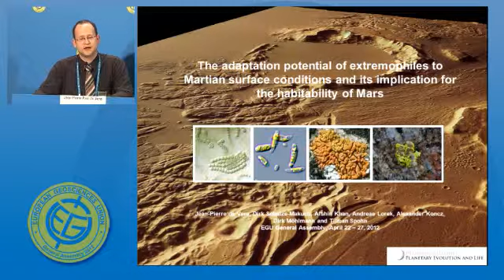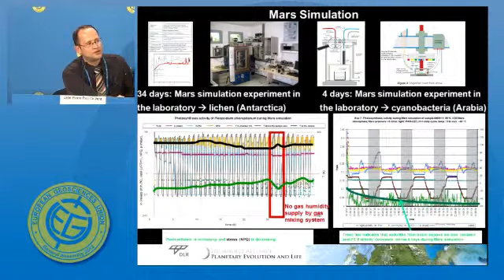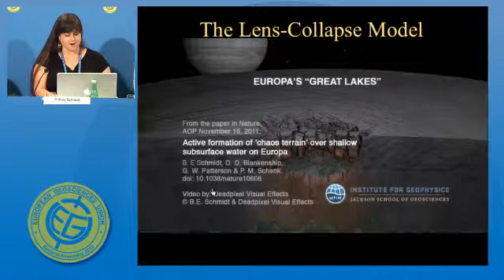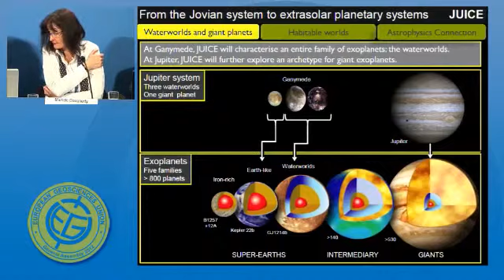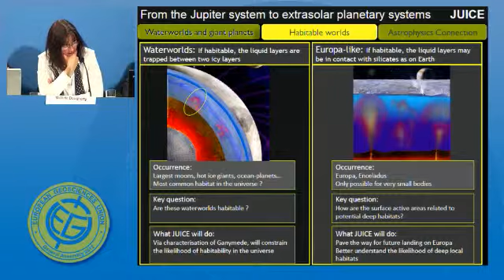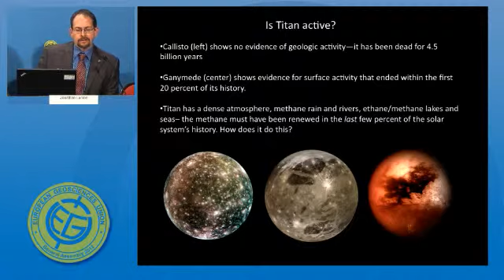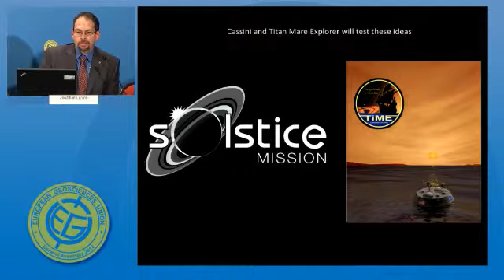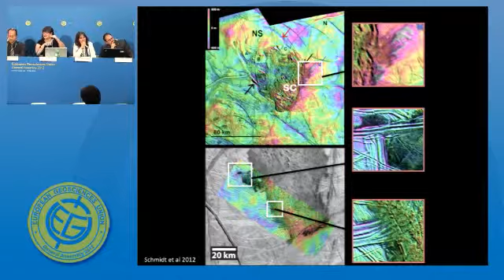EGU2012: Habitable worlds in the Solar System (PC10)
Press Conference at the 2012 General Assembly of the European Geosciences Union. (Credit: EGU/CNTV.at)

The European Geosciences Union (EGU, is Europe's premier geosciences union, dedicated to the pursuit of excellence in the Earth, planetary, and space sciences for the benefit of humanity, worldwide. It is a non-profit interdisciplinary learned association of scientists founded in 2002. The EGU has a current portfolio of 14 diverse scientific journals, which use an innovative open-access format, and organises a number of topical meetings, and education and outreach activities. Its annual General Assembly is the largest and most prominent European geosciences event, attracting over 10,000 scientists from all over the world. The meeting's sessions cover a wide range of topics, including volcanology, planetary exploration, the Earth's internal structure and atmosphere, climate change, and renewable energies.